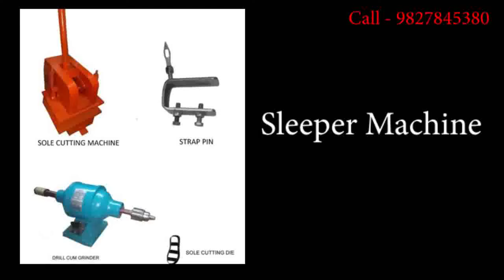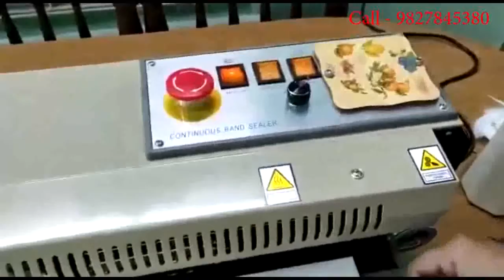Agarbatti Machine,Sleeper Machine In Tarana Factory Rate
All Agarbatti Machine,Sleeper Machine,Cottan Wicks Machine,And Other Machine Available with Factory Rate